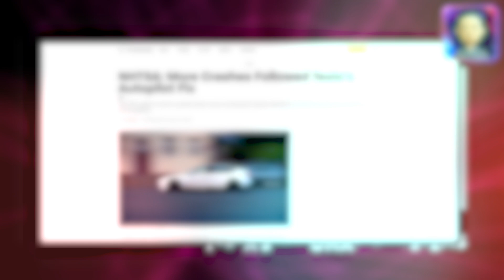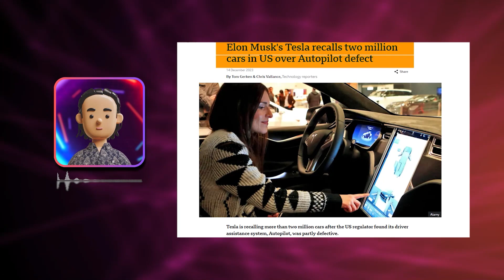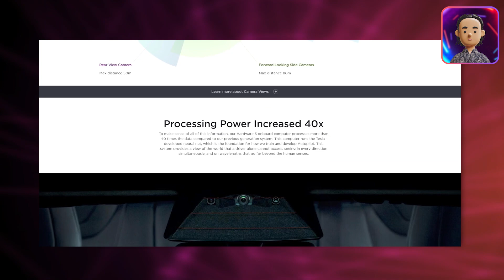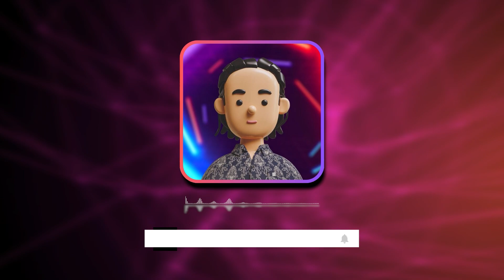Tesla Autopilot Crashes: Future of Self-Driving?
Join us as we delve into the latest concerning developments with Tesla's Autopilot system, now linked to 13 fatal crashes. In this video, we explore the National Highway Traffic Safety Administration's (NHTSA) ongoing investigations and what this means for the future of self-driving cars. Are Tesla's innovations leading us into a safer future, or are they bringing new risks?